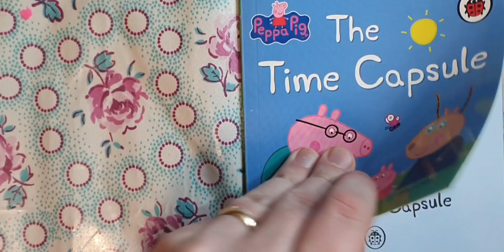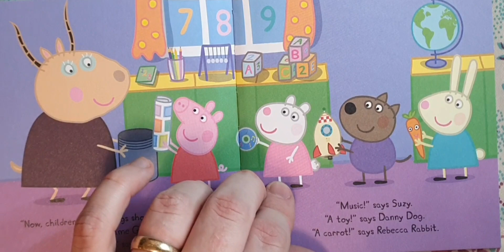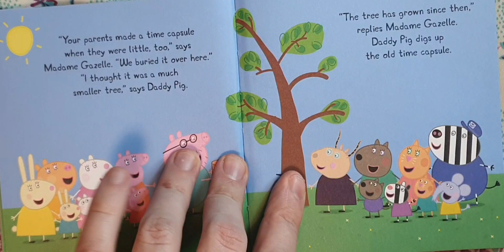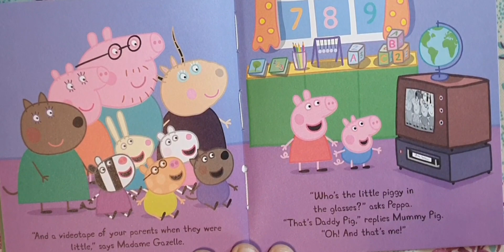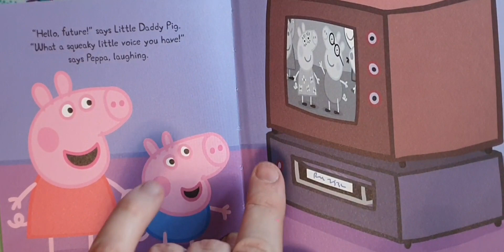Peppa Pig: The Time Capsule - Read Aloud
Madame Gazelle shows Peppa and her school friends how to make a time capsule, with each of them putting one of their favourite things in the capsule and burying it in the school garden. Children's story read aloud